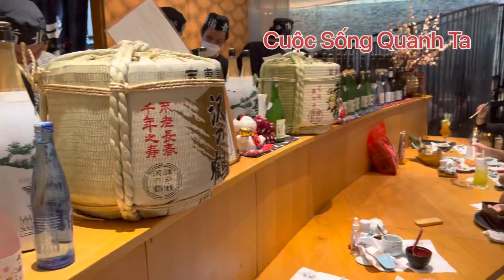Vlog || Bữa trưa bạn muốn ăn gì ??